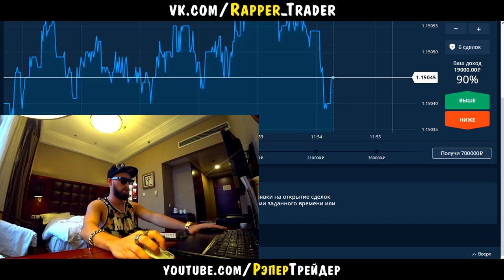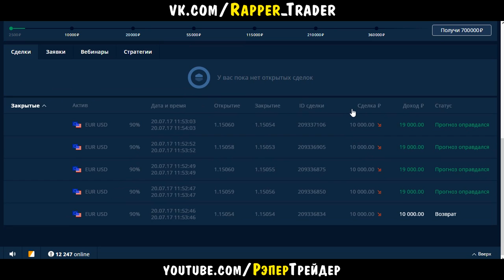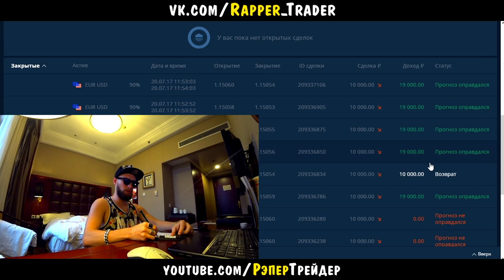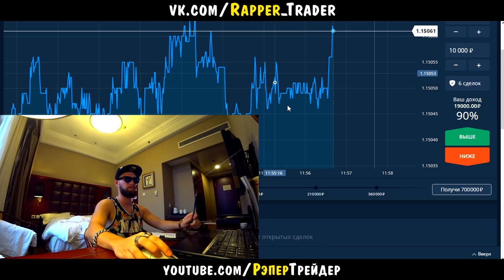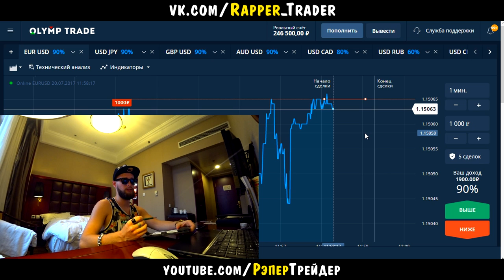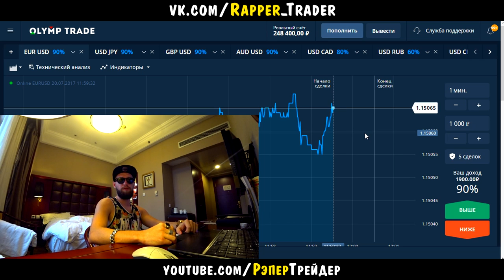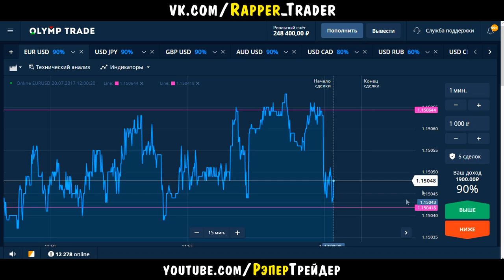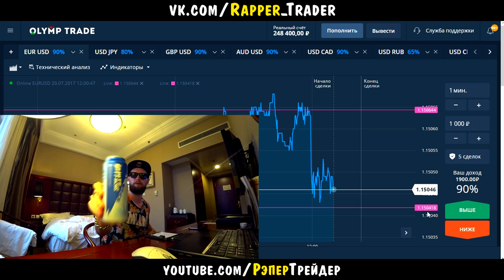ДВА ЗАКРЫТИЯ В ОДИН ПУНКТ НА 18000 РУБЛЕЙ НА OLYMP TRADE!